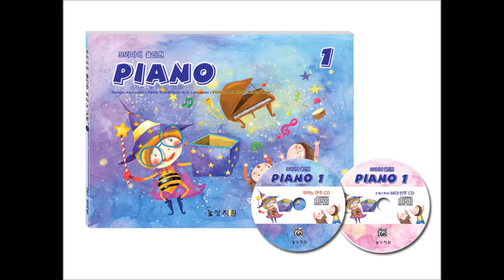오케스트라 MIDI 반주 CD 1급 Track 69